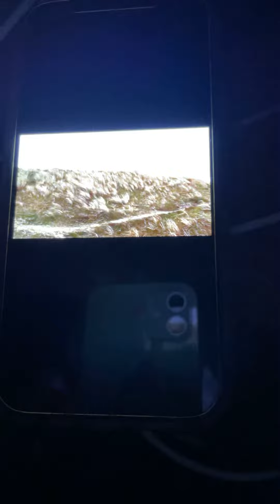April 25, 2021